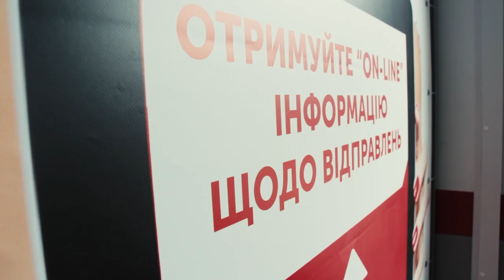Нова пошта в Бучачі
В Бучачі відкрито друге відділення Нової пошти по вулиці Галицькій, 145 В.